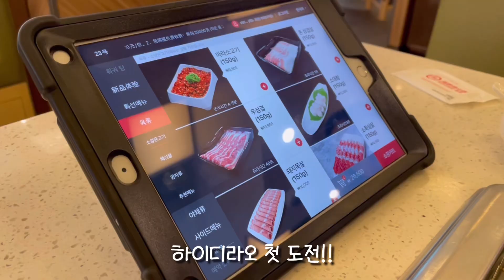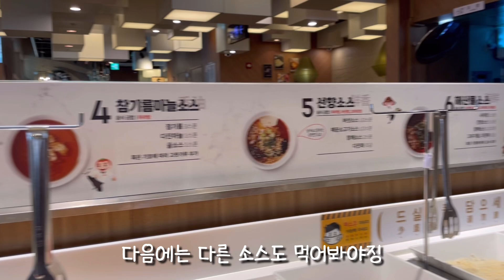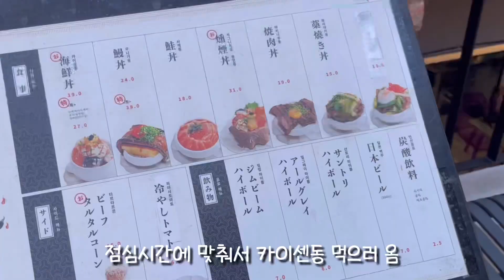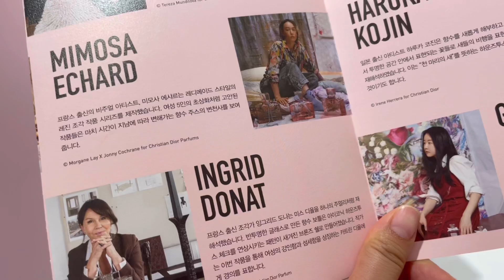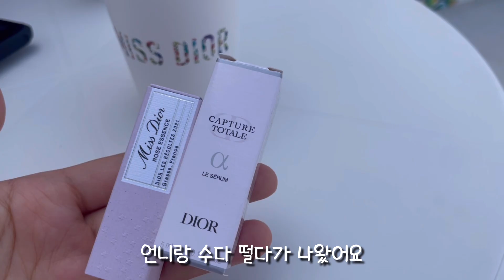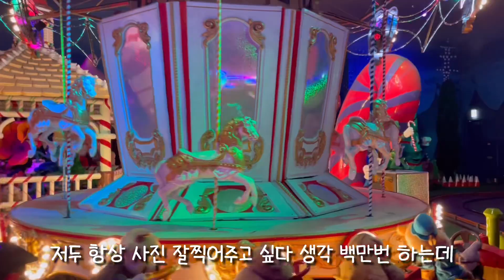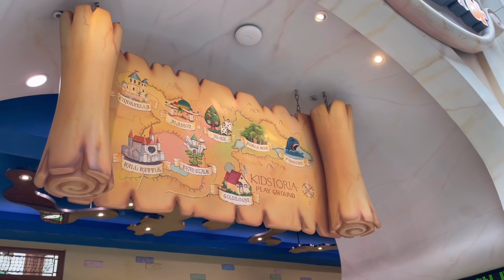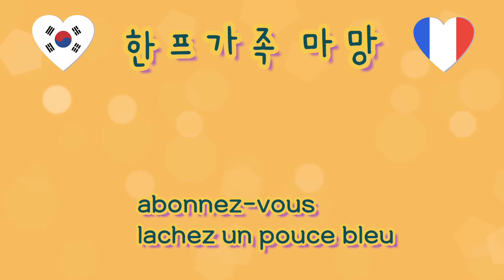일상Vlog⚽️ 엠마의 첫 축구대회 | 하이디라오 후식은 탕후루 🍡 성수 카이센동,팝업레이디디올 | 마농 동갑친구랑 롯데월드🏰 혼혈아기 육아브이로그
안녕하세요!
마농이랑 저는 한국에 여름방학을 보내러 입국했어요
들어오자마자 장마가 시작
역시날씨앙마 ㅠㅠㅠ
비가 많이 오니 호우주의보 조심하세요